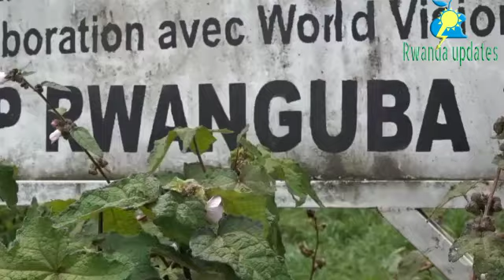IFOTO Y'UMUNSI🚨IJAMBO RY'UMUYOBOZI WA M23 NYUMA YO KWICA ABASIRIKARE BENSHI BA CONGO NA FDLR!